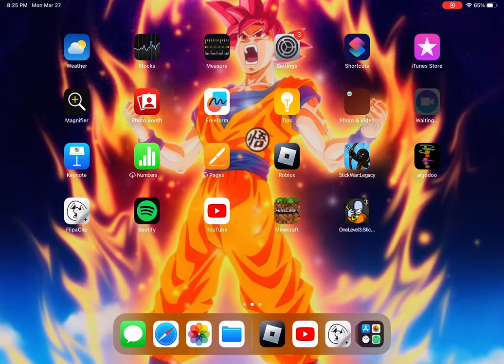ROBLOX RAGDOLL UNIVERSE